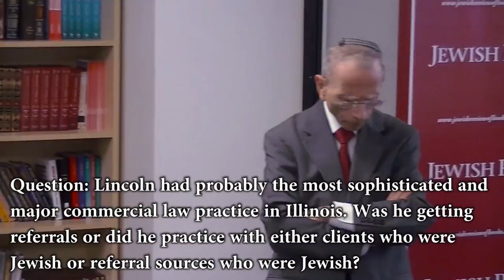Jonathan D. Sarna on Lincoln and the Jews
In July 2016, we held a small gathering in NYC for JRB Society members. We invite you to watch one of the day's seminars, given by Brandeis University professor and author Jonathan D. Sarna on the deep relationship between the 16th president and the American Jewish community.